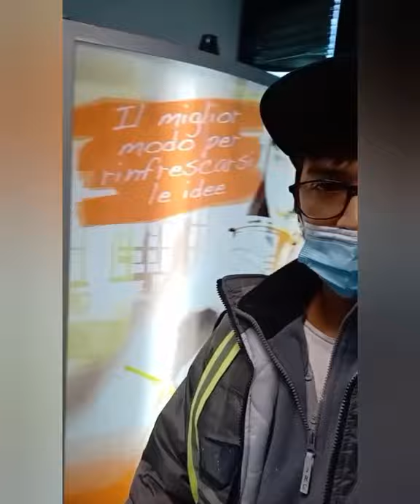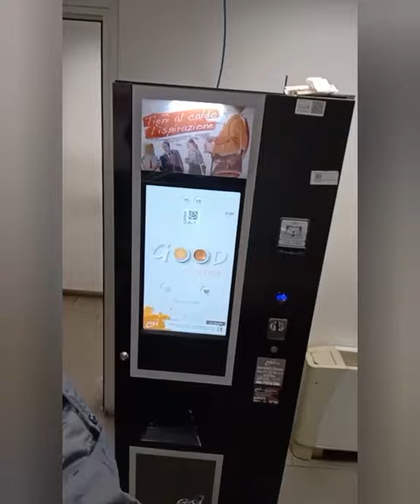Buhay sa italy Ofw | pinoy sa milan italy | vlog 1 | night shift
Pinoy ofw sa milan italy, papuntang work, night shift, malamig na panahon at maulan, kailangan magwork, presenting ang workplace namin